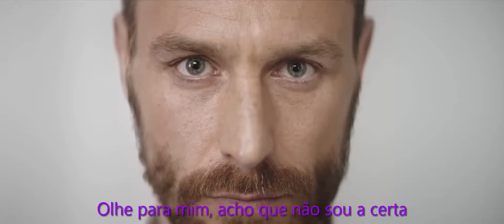ELENA TEMNIKOVA - VIOLETA (Фиолетовый)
Elena Vladimirovna Temnikova, é uma cantora russa, ex integrante do grupo de garotas russas chamado Serebro. Ela também conhecida como "Lena". Ela começou sua carreira de cantora em 2003.